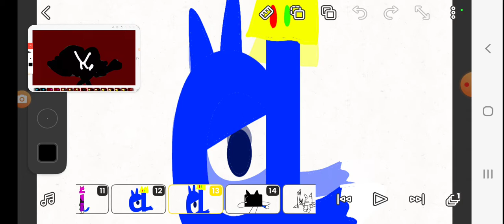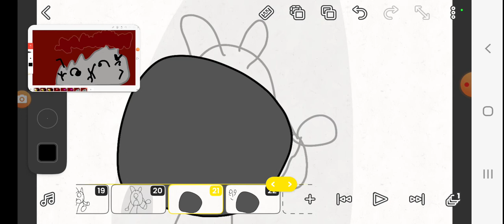big meaty claws!(ft.aminah david loke jr drake lucas Chua little blue i stickman puff and amber)